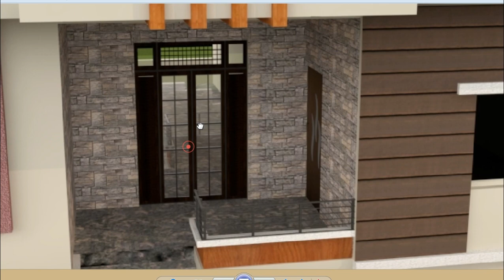सुन्दर सा घर का डिज़ाइन और उसका उतना ही सुन्दर नक्शा Beautiful Home Design